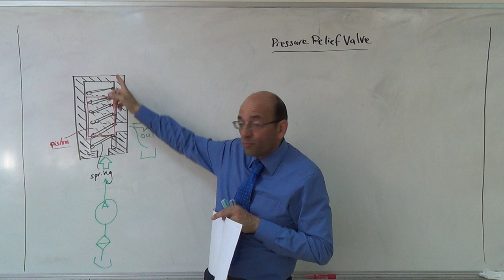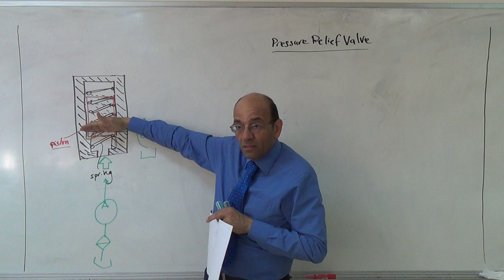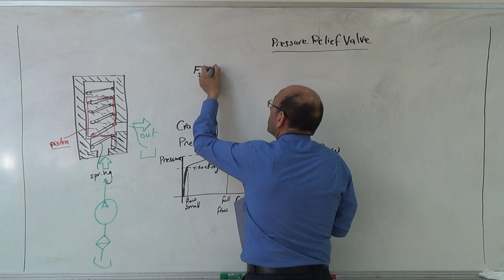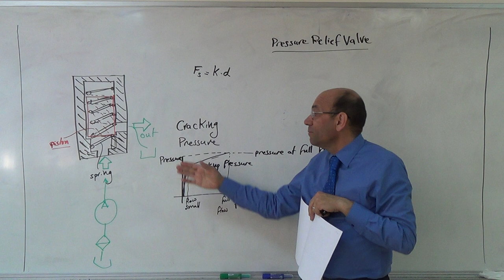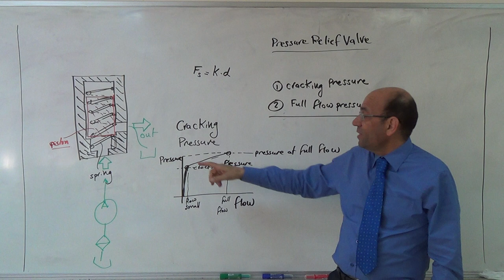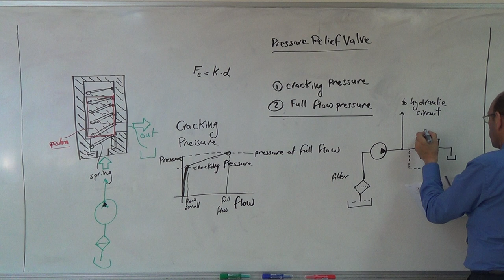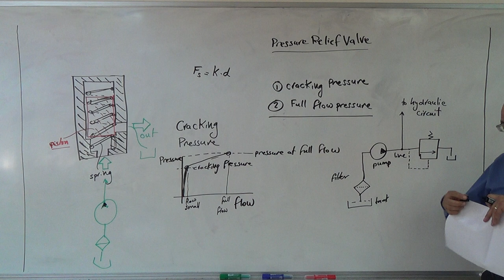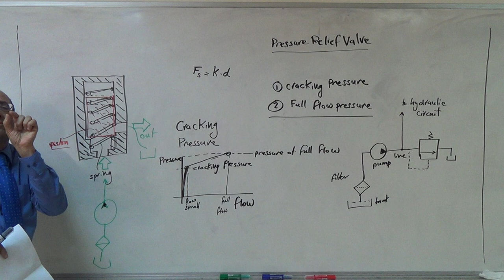Principle of Operation of the Pressure Relief Valve, 3/5/2017